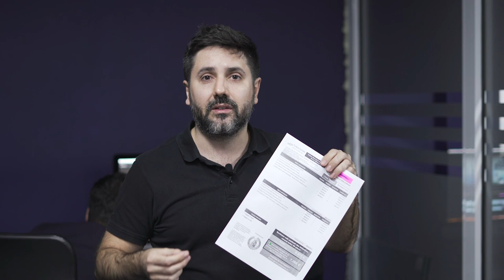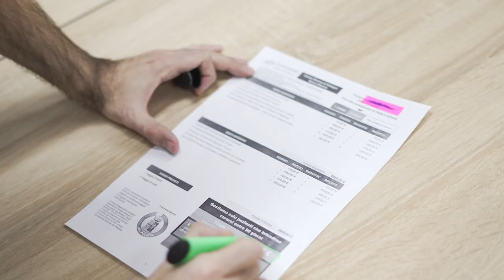Pagamento Black o White? Ecco come butti i soldi all'estero dal Dentista.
- Attento all'estero a quei dentisti che non fanno la fattura e ti chiedono di pagare BLACK!.
Scopri di più su Dr Palmas 🔥 DR PALMAS un Dentista Sardo all'estero che fa risparmiare milioni di Euro a pazienti da tutta Europa. Solo Ricostruzioni Estreme della Bocca su impianti dentali. Scopri di più su Fai amicizia e conosci i tuoi nuovi amici di avventura! Clicca qua e richiedi di essere ammesso al Gruppo Per Entrare in contatto con Dr Palmas NUMERO VERDE 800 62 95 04